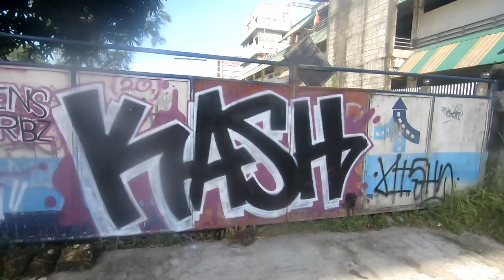GRAFFITI BOMBING MISSION pART 14 REBEL813 INSPIRED